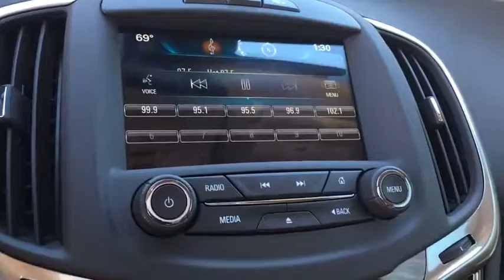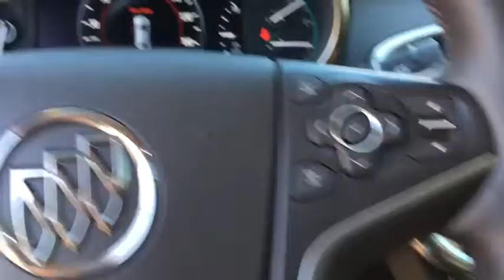2014 Buick LaCrosse Phoenix, Scottsdale, Peoria, Tempe, Gilbert, AZ N24419A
Pinnacle Nissan
7601 E Frank Lloyd Wright Blvd

#1 Nissan Certified Store in Western Region! Recent Arrival! New Price! CARFAX One-Owner. Clean CARFAX. Priced below KBB Fair Purchase Price! Odometer is 31731 miles below market average! 28/18 Highway/City MPG White Diamond Tricoat 2014 Buick LaCrosse Leather Group 3.6L V6 E85 Flex Fuel SIDI DOHC VVT FWDAwards:* 2014 KBB.com Brand Image Awards , Excellent selection of New and Used vehicles, Financing Options, Serving Scottsdale, Phoenix, Peoria, Mesa, Gilbert, Chandler, Tempe, Surprise.